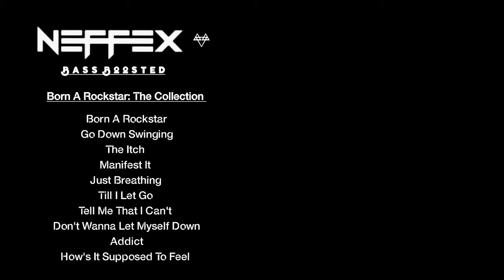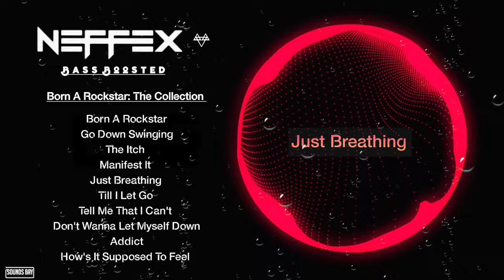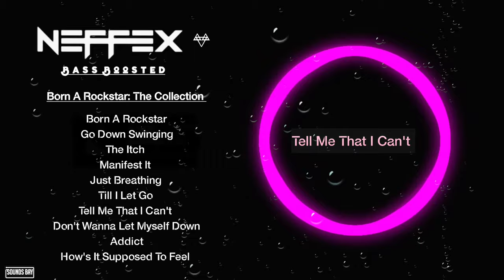NEFFEX - Born A Rockstar:The Collection